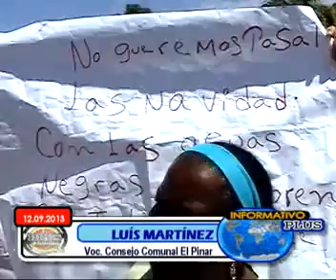MAS DE 500 FAMILIAS QUE HABITAN EN EL BARRIO EL PINAR SE VEN AFECTADAS POR EL COLAPSO DE AGUAS SERVI